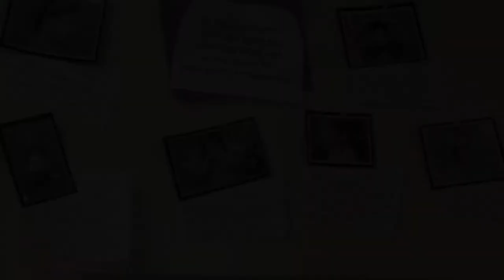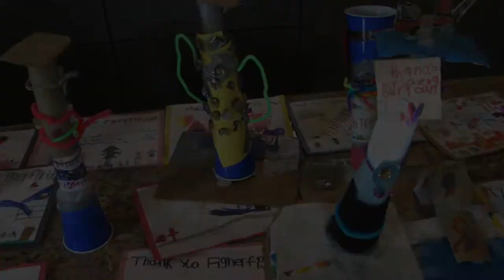Leadership Music Video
First graders at HTeNC created this video to honor and appreciate the leaders of their community. Students recorded their voices, filmed HTe members, reflected on their experiences, and produced this video to give back and inspire! We give a special thanks to the San Marcos Fire Fighters, the US Coast Guard Team, our HTe peers and staff, and the entire First Grade Team for helping to make this experience unforgettable!